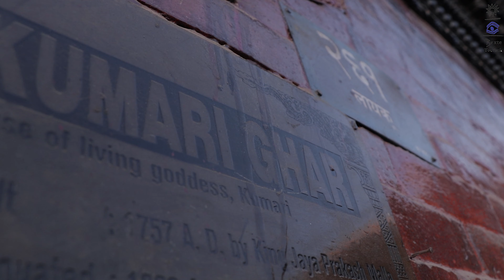Kathmandu - Kumari Ghar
The Kumari Ghar  is the house of a living goodness in Kathmandu.
Das Kumari Ghar ist das Haus einer lebendigen Göttin in Kathmandu